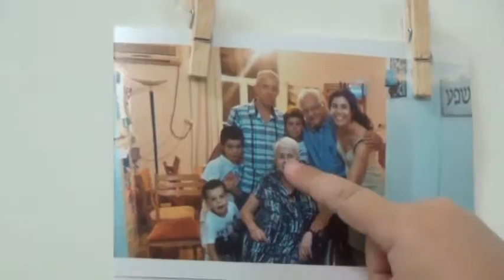Noam is now 4